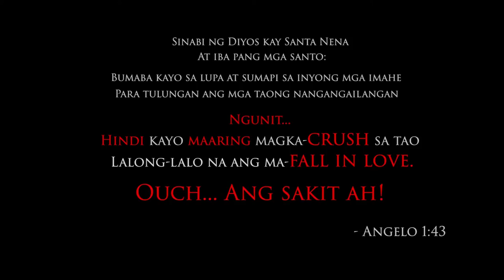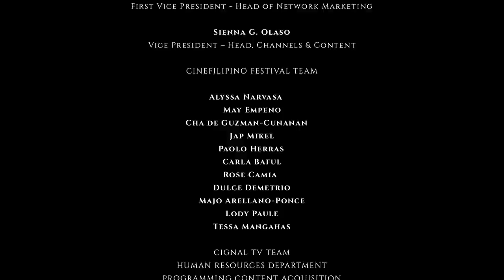SANTA NENA!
Synopsis:
A patron saint statue in a parish church which springs to life every night, wishes to become human again. One night, God commands Santa Nena a very special mission. She has to be the child-bearer of the second Messiah on earth with Manuel, the chosen boy with miraculous glowing balls. In this mission, God forbids Santa Nena to fall in love with Manuel. But what happens when Santa Nena suddenly falls in love with him?

Written and Directed by:
Tim Rone Villanueva

Awards and Recognitions:
2017 Sinepiyu Film Festival
Official Finalist - Intercollegiate Category
- 2017 Sinepiyu Intercollegiate Best Narrative Short Film
- Best Narrative Award
- Best Performance Award (Best Ensemble)
- Best Production Design Award

Ateneo Video Open 2017
Official Finalist
- Ateneo Video Open 2017 Best Short Film
- Best Narrative
- Best Director
- Best Actor (Ross Pesigan)
- Best Scriptwriting

CineSB7 The Main Installment
Official Finalist - Maningning Category
- Maningning Gold Picture Prize Winner
- Outstanding Direction Award
- Outstanding Performance By An Actress (Elora Españo)
- Technical Excellence Award

29th Gawad CCP Independent Film And Video Festival
Official Entry - Short Feature
- Honorable Mention

Cinema Rehiyon 9
Official Selection for Exhibition
(Luzon Category)

Salamindanaw Asian Film Festival 2017
Official Selection - PH Shorts Line Up

This Is Not A Spectacle (Art Exhibit Event) by Sunday Jazz Collective
- Film Exhibition

EKSENA 2017 (by DANUM - DLSU-M)
- Film Exhibition for Forum

Cinema Centenario’s Maginhawa Film Festival: Short Film Program 2017

Silip@Lente-AdU’s Realifilm 2017
Official Finalist
- Realifilm Bronze Award Winner
- Best Director
- Best Actress (Elora Españo)
- Best Cinematography
- Best PlayBill (Poster)

Pasinaya 2018: CCP Open House Festival Film Zone
- Official Selection for Exhibition (29th Gawad Alternatibo Shorts Winner)

Pelikultura: The Calabarzon Film Festival 2018
- Official Finalist - Student Category
- Best Director

CineFilipino Film Festival 2018
- Best Short Film - Student Category

One La Salle Film Festival 2018
- Best of the Fest
- Exhibition

3rd Slemani International Film Festival (Iraq)
Official Selection (International)

Alpavirama 2018: Asian Short & Documentary Film Festival (India)
Official Selection

3rd Lantawan SOCKSARGEN Film Festival

Urduja Film Festival 2018
Official Selection for Open Film Category

First Dreamanila International Film Festival 2018
Official Selection (Short Film)
- Special Jury Prize (Short Film)

California International Film Festival X Davis Chinese Film Festival 2018
Official Selection
- Best Students’ Short Film
- Honorable Mention

2019 SoMA Music and Arts Festival
Film Exhibition for "A Quest of a Filmmaker" event

Viddsee Juree Awards Philippines 2019
Offiicial Selection - In Competition
- Gold Award Winner

Yevnet Online International Film Festival 2020 (India)
Official Selection